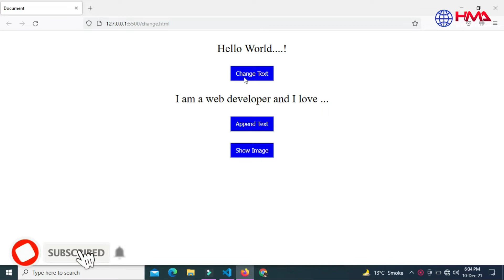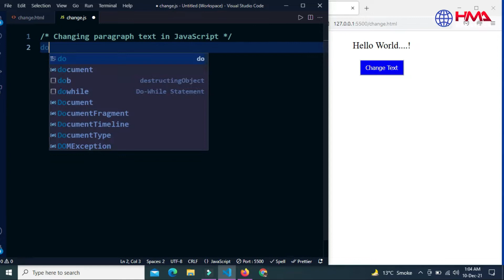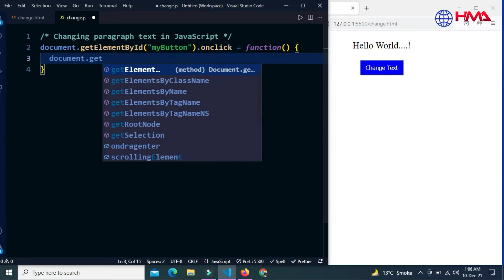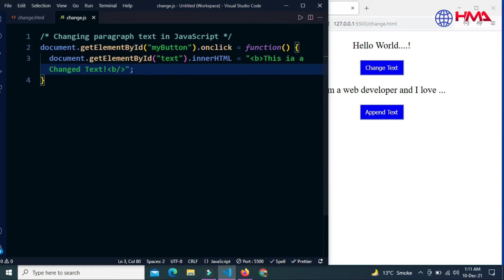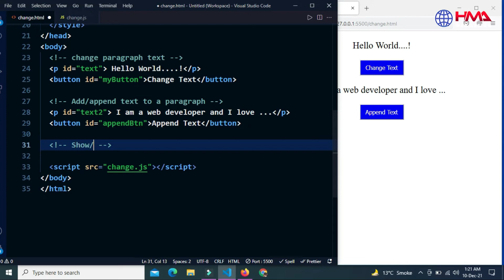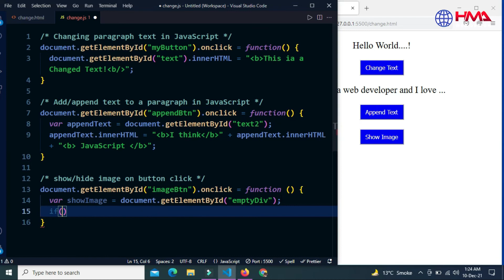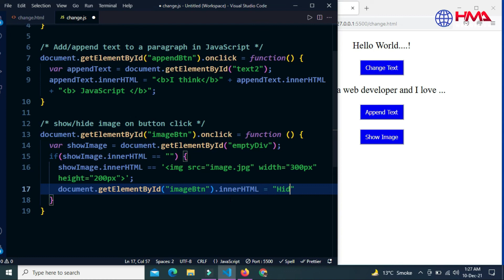How to Hide and Show Div Using JavaScript | Toggle visibility with JavaScript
In this video, I will show you how to change the website content with JavaScript and How to Append Text in JavaScript in 2024. This JavaScript tutorial will teach you to hide show images using javascript, the basic concepts of how to make an interactive website using javascript. You will also learn how to append or add text before and after to an existing paragraph on a button click.

How to hide show images using javascript?
Hide and show div using javascript with example
How do I change the content of a website using JavaScript?
How do I change everything on my website using JavaScript code?
JavaScript div toggle tutorial,
Show hide div with JavaScript example,
Dynamic text appending in JavaScript,
Toggle visibility with JavaScript,
JavaScript div manipulation guide,
Append text to HTML using JavaScript,
Simple div show hide JavaScript code,
Dynamic content modification in JavaScript
Step-by-step div visibility tutorial
JavaScript text appending techniques
Hide and show elements in JavaScript
JavaScript DOM manipulation basics
Interactive div control with JavaScript
Appending text dynamically in JavaScript
Toggle div display using JavaScript

Does JavaScript change content?
How do I change the script on my website?
document.body.contenteditable = true; void 0;
javascript:document body contenteditable true
javascript change text on page
edit anything javascript
javascript change text in div
how to change text in javascript onclick
javascript edit text
innerhtml javascript

Video Chapters:
00:00 Introduction to change web page content in JavaScript
00:45 How to change HTML content with javascript?
03:00 How to add text in javascript dynamically?
05:38 hide/show an image using javascript onclick

Please share your thoughts and queries in the comments below!

- 𝗦𝗼𝘂𝗿𝗰𝗲 𝗖𝗼𝗱𝗲 𝗟𝗶𝗻𝗸 (𝗬𝗼𝘂 𝗺𝗮𝘆 𝗵𝗮𝘃𝗲 𝘁𝗼 𝘀𝗲𝗮𝗿𝗰𝗵 𝘁𝗵𝗲 𝘁𝗶𝘁𝗹𝗲 𝗼𝗳 𝘁𝗵𝗶𝘀 𝘃𝗶𝗱𝗲𝗼)!

- Place an order for any Web Development work!

10 Input Types in HTML Every Web Developer Must Know in 2021 | HTML5 Input Types Tutorials